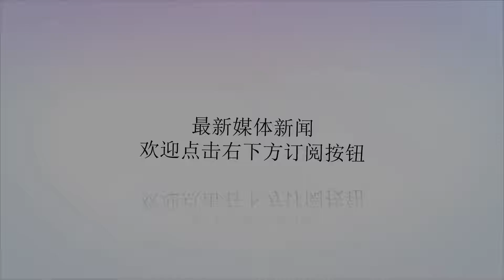泡木耳时加点它，泡出的木耳干净又爽口，学会能用一辈子的小妙招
谢谢！泡木耳时加点它，泡出的木耳干净又爽口，学会能用一辈子的小妙招